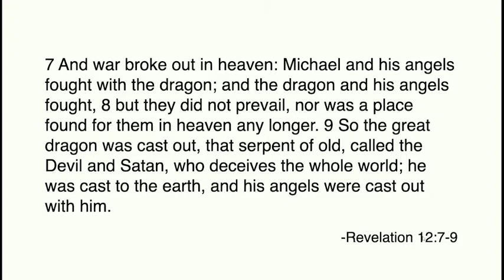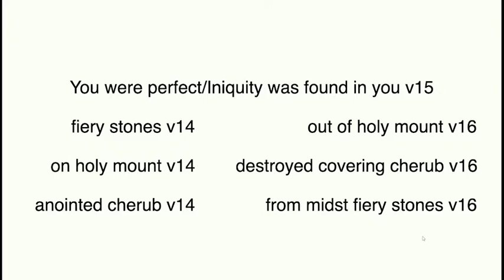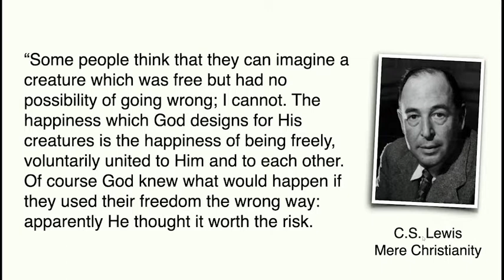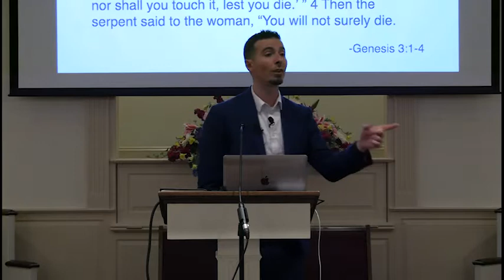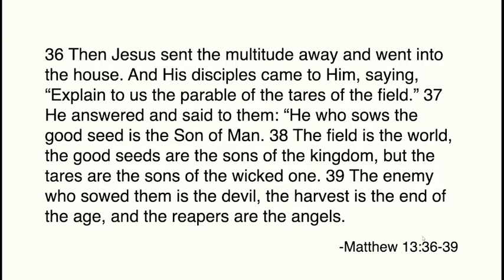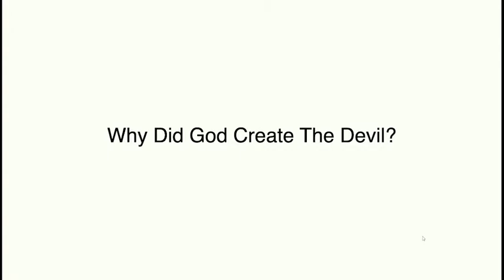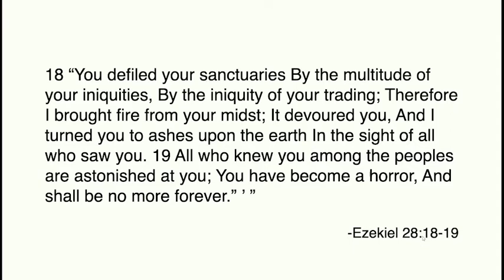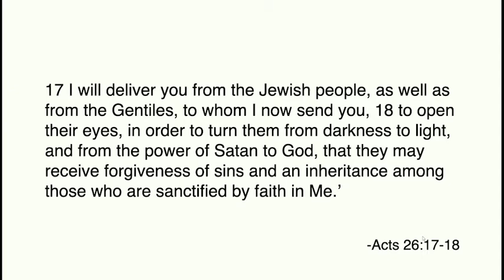2 The Problem of Evil: Does God Care?